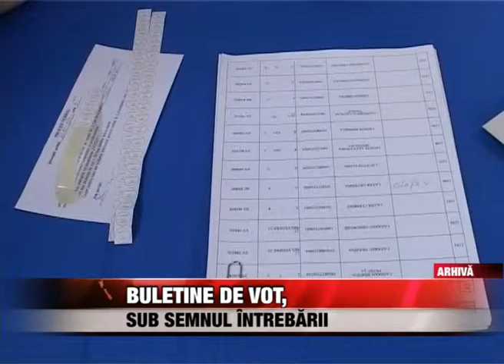Buletinele de vot, sub semnul întrebãrii